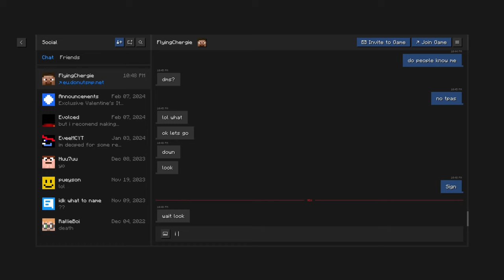Donut SMP Base Raid 9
my friend @flyingchergie found a base and we raided it together.